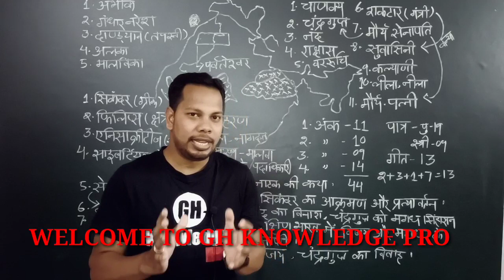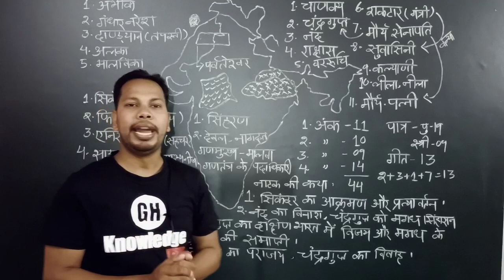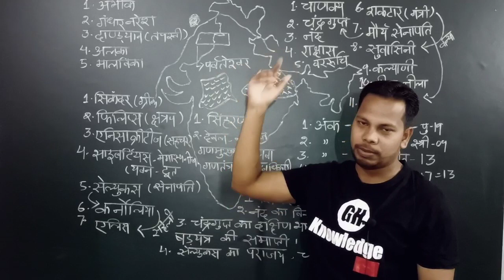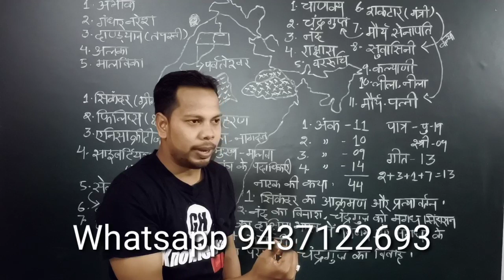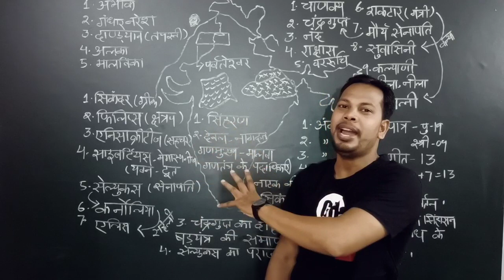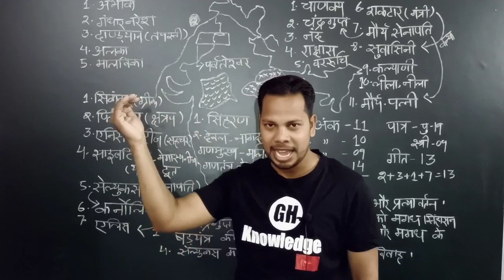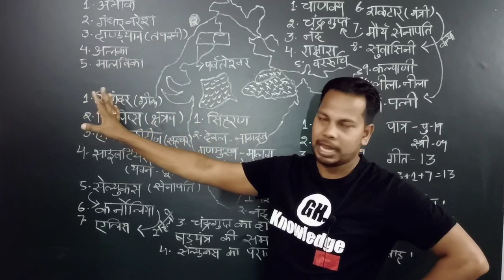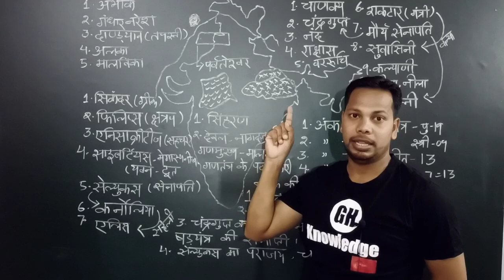चंद्रगुप्त नाटक का सामान्य परिचय || Chandragupt Natak Saransh